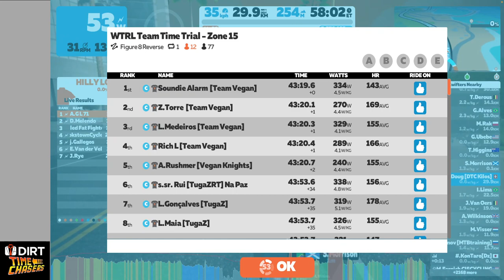#163 Figure 8 Reverse (DIRTime Chasers Kilos)